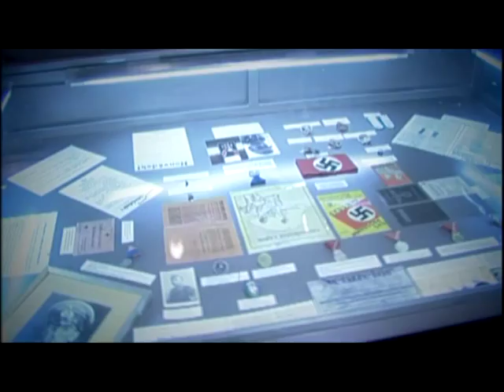Citadel bunker Budapest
Citadella played a significant role during World War 2 as a military base. The outbreak of the war and later the allied bomb raids on Germany made the Hungarian military government enforce the aerial defence of Budapest and build and air-defence fortress in the Citadella.

Citadella hides a three-level air-raid bunker hosting a waxworks exhibition and an exhibition of historical articles and documents.

The bunker also hosts an impressive archive photo exhibition "Siege of Budapest".